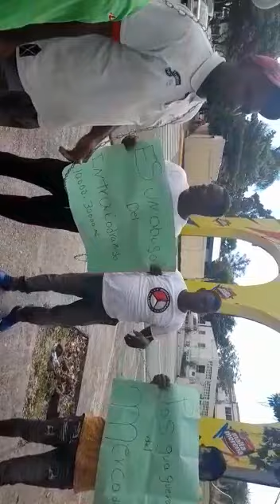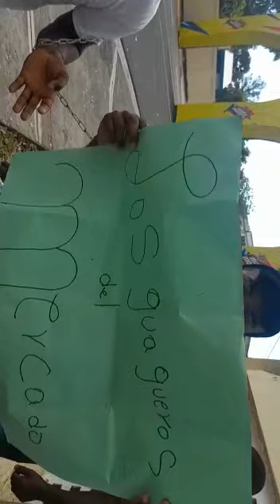Chóferes llevan dos días de huelga de hambre contra INTRANT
Video de Rafael Lara A.